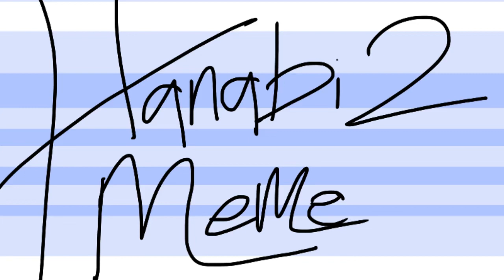Hanabi 2 -MEME- (Gift for Soupii)[BFB Au]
Time taken : 2 Hours
Devices : IPad, Fingers
Apps used : Flipaclip-
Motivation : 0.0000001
Hotel? Trivago

Original Meme : Where is Wally ? (cant find aa)